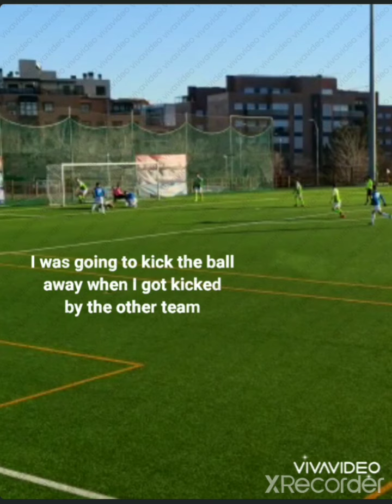Alejandro de La Vieja. Beca Futbol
Alejandro de la Vieja is a soccer player from Madrid. He wants to play and study in US with a soccer scholarship.